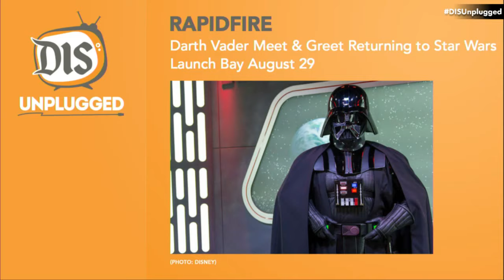Walt Disney World Discussion + Why Are You a Disney Fan? | 07/23/19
In this episode, Disney has a good weekend with "The Lion King" and "Avengers: Endgame" setting records, more details have been released for Mickey's Not-So-Scary Halloween Party, plus we discuss why we are Disney fans!

AD

NEWS

'Avengers: Endgame' Surpasses 'Avatar' to Become the Top Grossing Film of All Time:

RAPIDFIRE

The Walt Disney Company Launches Global Lion Recovery Fund with Nala and Simba Plush:

Disney Parks to Showcase Epcot, Marvel, Merchandise, and More at D23 Expo 2019: